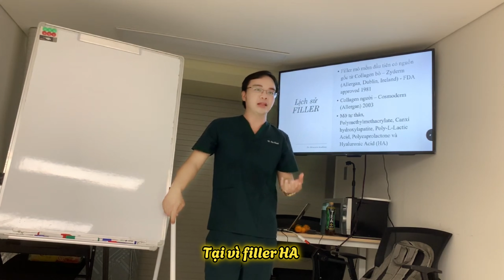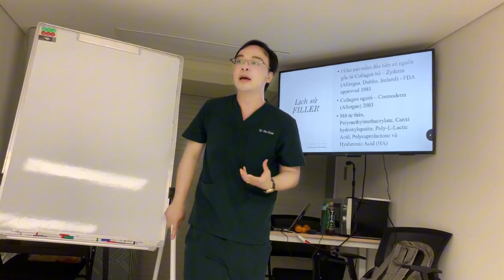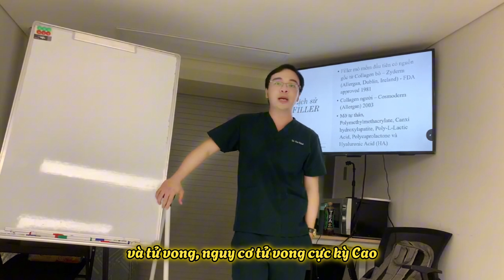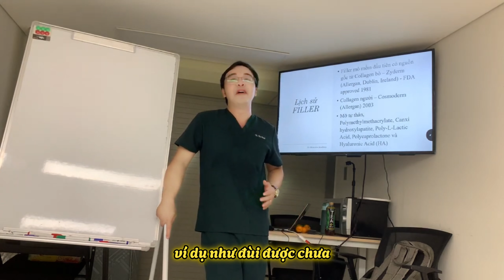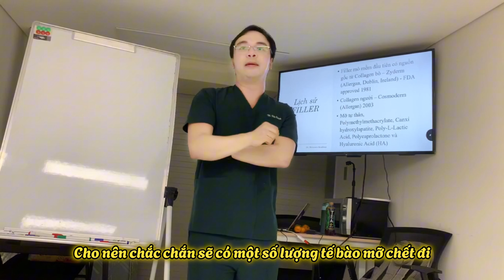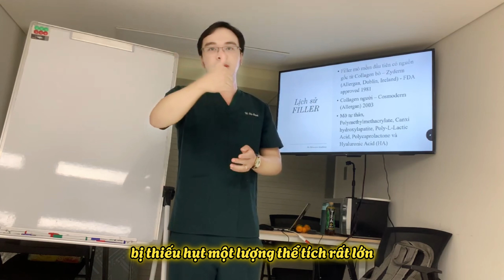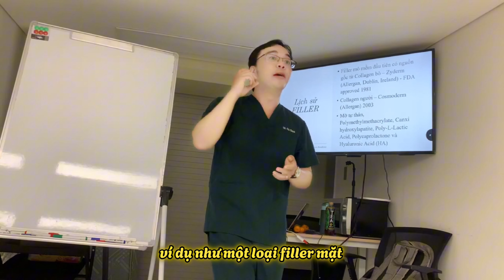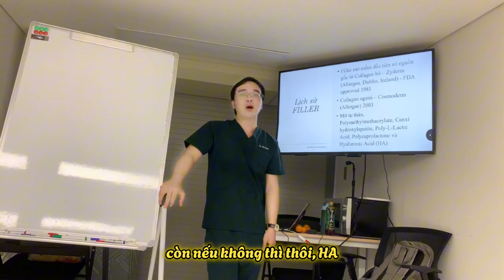CẤY MỠ TỰ THÂN - Hiểu trước khi thực hiện - Bs Chánh HABOS ACADEMY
Bạn được tư vấn tiêm mỡ tự thân sao?
Hãy nghe bác sĩ Chánh giải thích trước khi quyết định nhé 😊